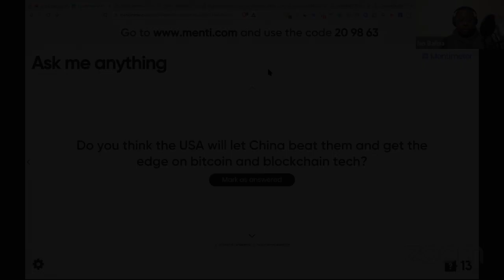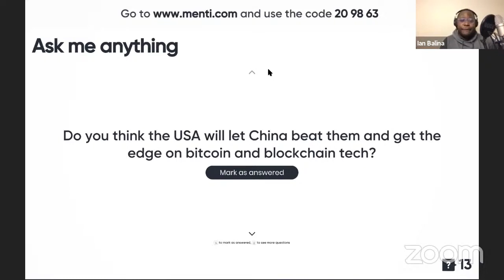Will USA Let China Beat Them in the Blockchain Space? | Token Metrics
In this video, we answer one of the questions from our live stream that read whether the USA will let China beat them and get the edge on Bitcoin and blockchain tech or not.